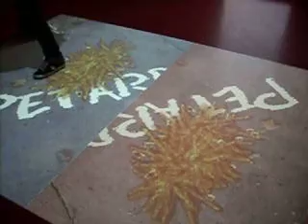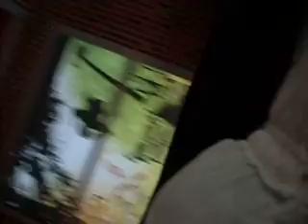Play King Virtual I